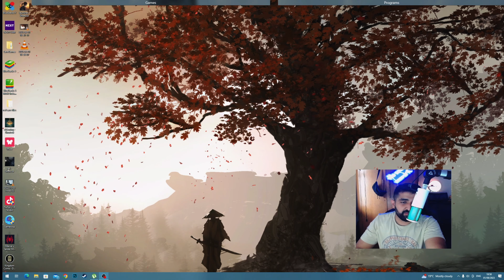Worst Colleges in Punjab Pakistan in my Opinion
Matric walo konse college jao gy phir?